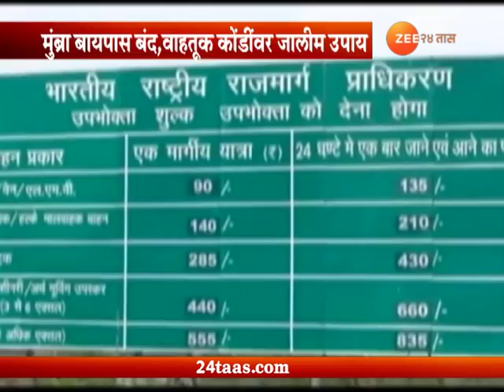मुलुंड टोलनाक्यावर २१ ऑगस्ट ते २३ सप्टेंबरपर्यंत टोल फ्री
Toll Free To All Light Vehicals At Mulund Airoli Toll Plaza